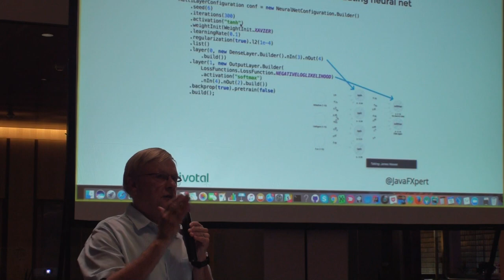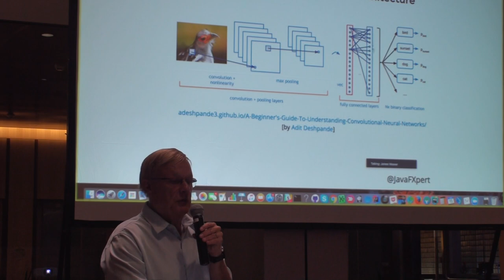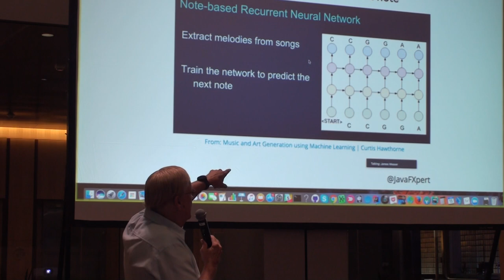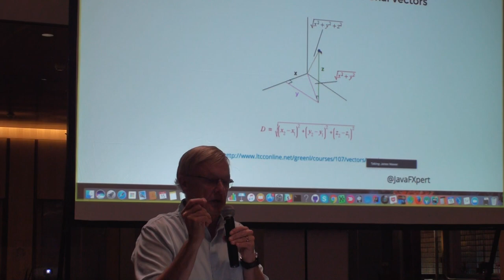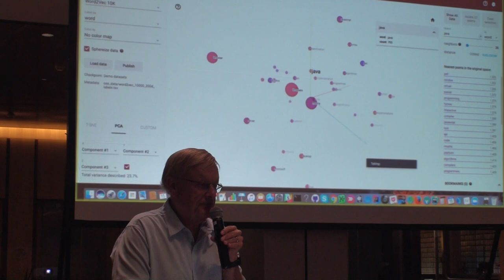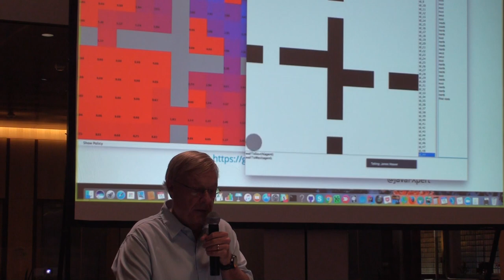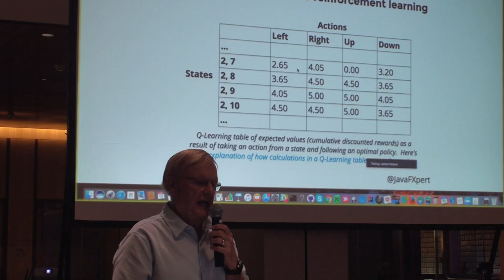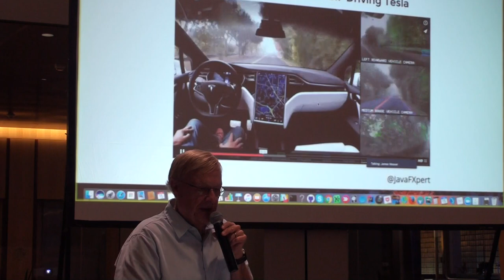James Weaver - Machine Learning Exposed: The Fundamentals 2/2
Abstract:
In the age of quantum computing, computer chip implants and artificial intelligence, it’s easy to feel left behind. For example, the term "machine learning" is increasingly bandied about in corporate settings and cocktail parties, but what is it, really?

In this session, James Weaver will give a gentle introduction to machine learning topics such as supervised learning, unsupervised learning, reinforcement learning, and deep learning. He’ll also give you an overview of what you can achieve with machine learning, as well as an intuition on the maths behind it.

The presenter is very aware that some material on machine learning can be maths-intensive, and off-putting if you are not confident with your calculus. Conversely, some material doesn’t go into enough detail so you don’t get a feel for how things actually work. This session will start right at the beginning with the basics, and build up in an approachable way to some of the most interesting techniques so you can get the most out of your machine learning adventure.

Speaker Bio:
James Weaver (@JavaFXpert) : James Weaver is a Java developer, author, and speaker with a passion for helping Java to be increasingly leveraged in rich-client and and cloud-native applications. James has written books including Inside Java, Beginning J2EE, the Pro JavaFX series, and Java with Raspberry Pi. As an Advocate and Principal Technologist, James speaks internationally at software technology conferences about Java and Cloud Native development.